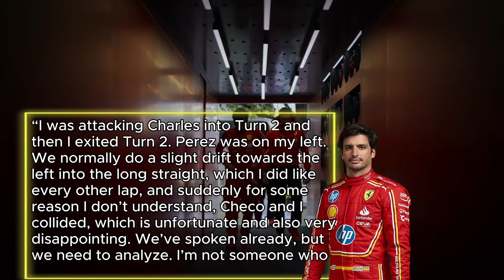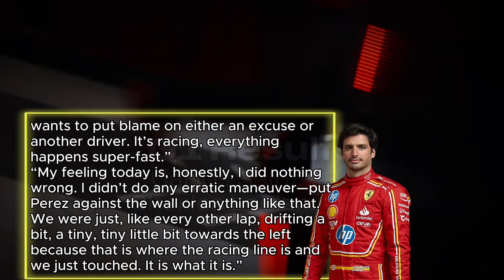HUGE TENSION Between Perez & Sainz after Baku GP Crash!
The Baku GP delivered the high-stakes racing drama we anticipated for 2024, but it came with a major twist! Carlos Sainz and Sergio Perez's crash on lap 50 left a lasting impact on the championship, especially for Red Bull. With this incident costing them valuable points and Perez's shot at his first podium in months, the aftermath has stirred up intense reactions.

In this video, we dive deep into the crash, examining the heated comments from Perez, Sainz, and Christian Horner. Who’s really to blame for this controversial clash? And what does this mean for the rest of the season, especially now that Red Bull has lost its lead in the Constructors' Championship? We discuss the potential fallout, including the financial and performance implications for Red Bull and the future for Perez.

Don't miss this breakdown of one of the season's most contentious moments! Let us know your thoughts on the crash in the comments. Was it a racing incident, or is there more to the story?